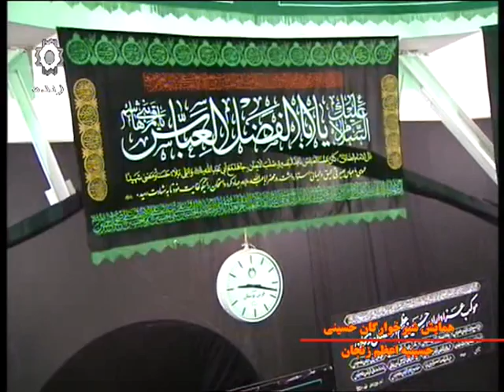Zəncan - Əliəsğər günü 2013